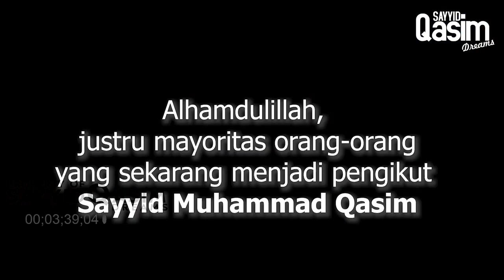GAZA MENCERMATI USTADZ AKHIR ZAMAN - Mimpi Sayyid Muhammad Qasim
Ar-Ru'ya ash-Shadiqah

SILAHKAN BERGABUNG UNTUK MENCERMATI/ MENGKAJI ARUS UJUNG AKHIR ZAMAN & KEMUNCULAN AL-MAHDI, DI MAJELIS GAZA (Gerakan Akhir Zaman)

Majelis yang khusus membahas akhir zaman &  ar-ru'ya ash-shadiqah/al-Mubasyarat/mimpi baik dari Allah/kabar kenabian, yang diterima Sayyid Muhammad Qasim (Dalil/ Hadits shahih disertakan diakhir informasi ini).

Link takwil Mimpi Sayyid Muhammad Qasim (takwil Ust. Saiful Nizam - Malaysia)

Allah & Rasulullah SAW dalam mimpi-mimpi Sayyid Muhammad Qasim bin Abdul Karim

Link Surat terbuka untuk tokoh masyarakat dan alim ulama, tentang Sayyid Muhammad Qasim

GAZA
▪️Hotline ;

Jika ingin gabung grup WA GAZA, silahkan klik dibawah ini sesuai wilayah masing2 atau hub no hotline kami ;

1. GAZA - BALI
2. GAZA - NTB
4. GAZA-MALUKU UTARA
5. GAZA - MALUKU
6. GAZA-PAPUA BARAT
7. GAZA - PAPUA
8. GAZA - GORONTALO
9. GAZA - SULUT
10. GAZA - SULTENG
11. GAZA - SULBAR
12. GAZA - SULSEL
13. GAZA - SULTENG
14. GAZA - KALBAR
15. GAZA - KALTENG
16. GAZA - KALIMANTAN UTARA
17. GAZA - KALSEL
18. GAZA - KALTIM
19. GAZA - ACEH
20. GAZA - SUMUT
21. GAZA - RIAU
22. GAZA - KEPRI
23. GAZA - JAMBI
24. GAZA - BENGKULU
25. GAZA - BABEL
26. GAZA - LAMPUNG
27. GAZA - SUMBAR
28. GAZA - SUMSEL
29. GAZA - JAKARTA I dan II
30. GAZA - BANTEN
31. GAZA - JABAR I dan II
32. GAZA - YOGYAKARTA
33. GAZA - JATENG I dan II
34. GAZA - JATIM
A. GAZA - BRUNAI
2. GAZA - MALAYSIA  I dan II